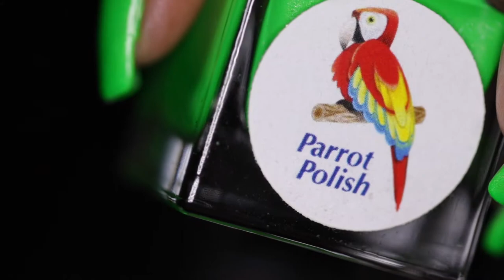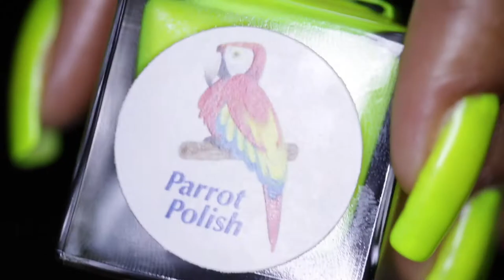The Best and Brightest Neon Nail Polishes? Parrot Polish's Welcome to the Jungle Collection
I swatched the Parrot Polishes Welcome to the Jungle Collection. This collection has six colors:

Baboon Blue
Bloom Tarantula Purple
Gecko Green
Orangutang Orange
Pirahna Pink
Pit Viper Yellow

I wore a glossy top coat on Orangutang Orange. I did not wear a top coat on the other colors.

Join my loyalty program and earn rewards for watching and sharing my videos! The first giveaway will be unlocked when this channel reaches 1000 subscribers!

EQUIPMENT USED TO FILM THIS VIDEO:

Canon T6s

Canon EF 100mm f/2.8 Macro USM Fixed Lens

MeFOTO Aluminum Backpacker Travel Tripod Kit: